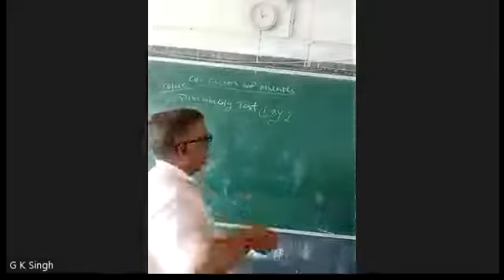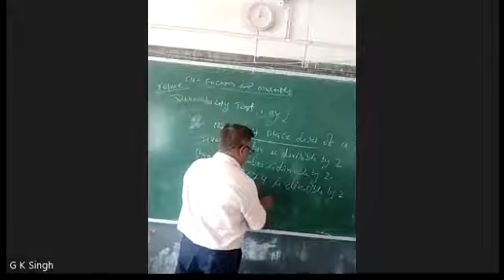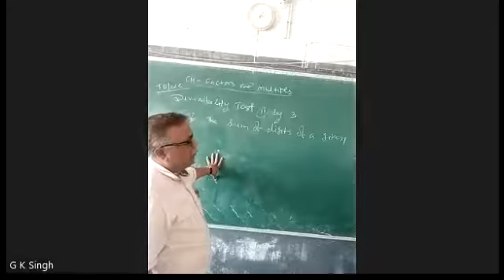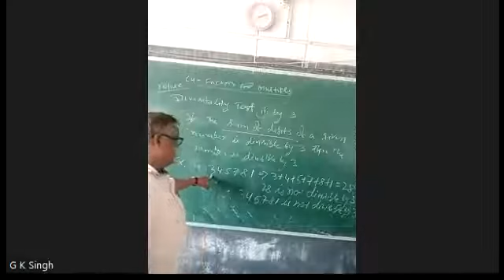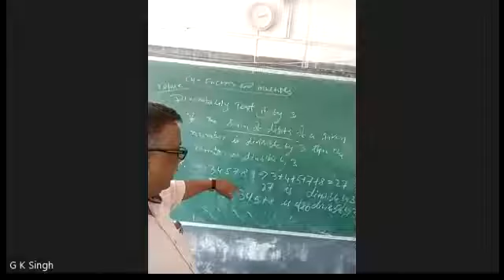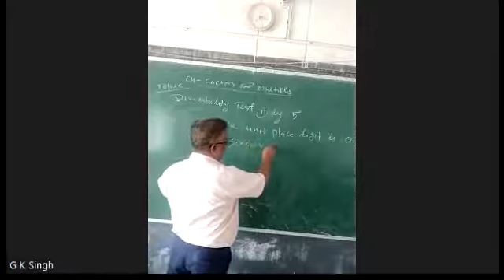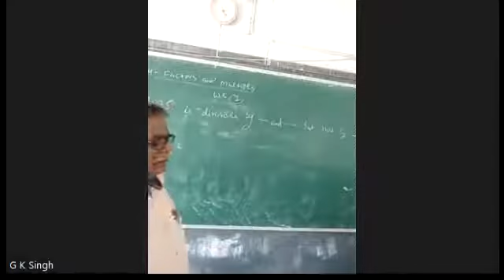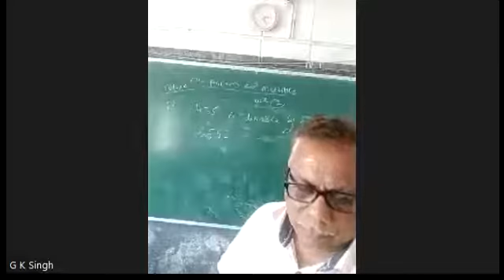VI F Maths By Mr. G. K. Singh on 06-05-2022